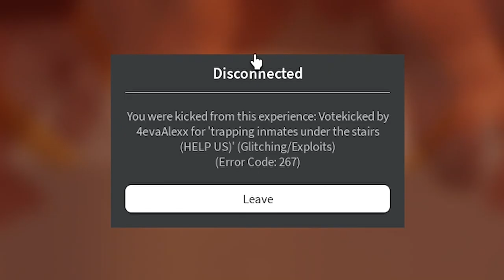Roblox Exploiting In County Jail Pt. 3